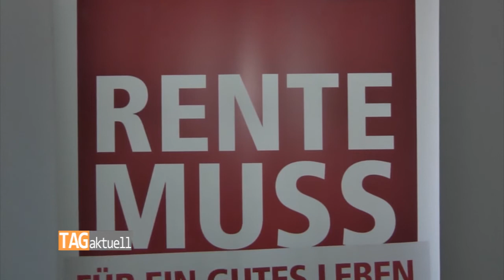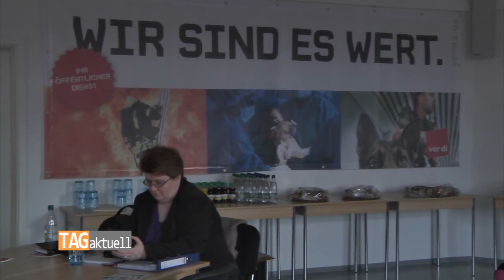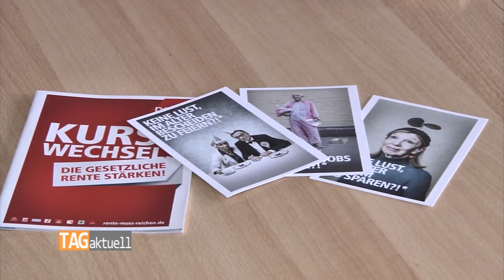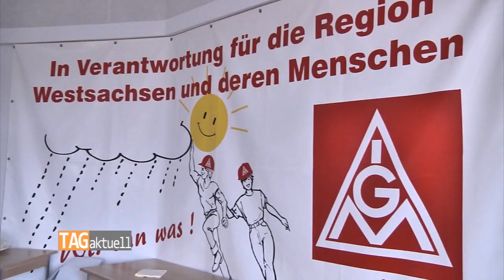DGB warnt vor Altersarmut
Die Diskussion um die gesetzliche Rentenversicherung läuft in Deutschland schon seit Jahren. Das Rentenniveau sinkt, durch die demografische Entwicklung müssen immer weniger Beitragszahler immer mehr Rentner versorgen. Die im Jahr 2000 im Rahmen der Rentenreform eingeführten privaten Vorsorgeformen sind durch die Entwicklung am Kapitalmarkt erfolglos geblieben. Mit seiner aktuellen Kampagne will der DGB dieser Entwicklung entgegenwirken.